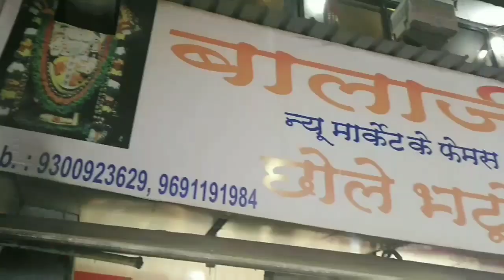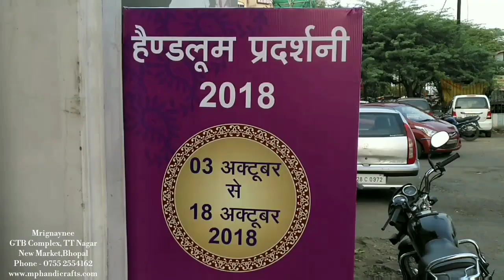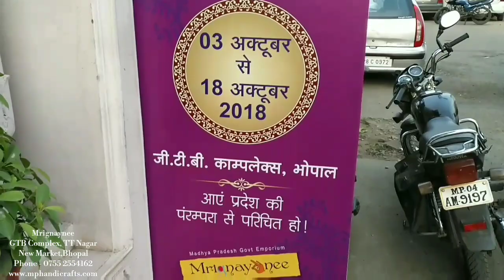Festival Shopping at New Market and Mrignaynee emporium, Bhopal, Madhya Pradesh,india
New Market is the best local shopping destination of Bhopal, which is the capital of Madhya Pradesh, India. You can find here almost everything one can need in daily life. There are wide variety of shops for ladies wear, jents wear, kids wear, toys, home decor stores, gift items store, electronic shops, restaurants, vegetable market and many more. There are Mrignayanee, Khadi gramudyod also situated in New Market which has wide variety of products which are handcrafted by local artisans, craftsmen and weivers of Madhya Mrignayanee has all kinds of traditional and ethnic wear like Chanderi, Tusshar silk, Maheshwari saarii, bagh print, and many other items like carpets, durries, metal crafted idols, wooden crafted items, hand blocked printed bedsheets, paintings and many other items.